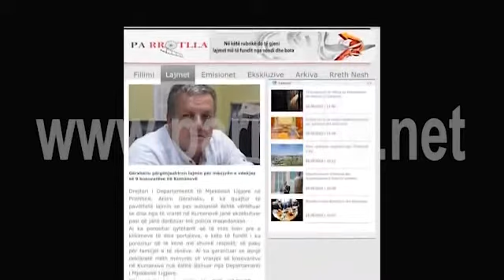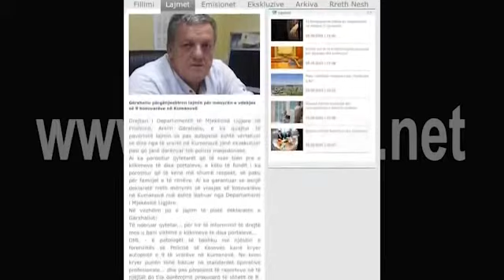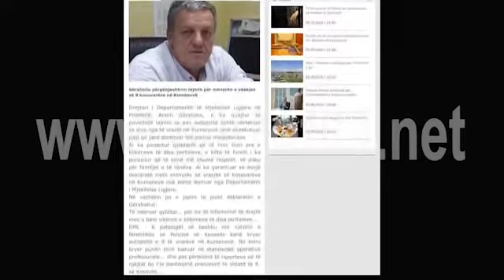PA RROTLLA RIZA JUNUZI AFERDITA QERIMI PEPAJ EMIN AZEMI ABEDIN ZYMBERI youtube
WEB: Facebook:

WEB: Facebook:

INTERVISTE ME KUDUSI LAME - I shef i divizionit te Kukesit WEB: Facebook:

WEB: Facebook: